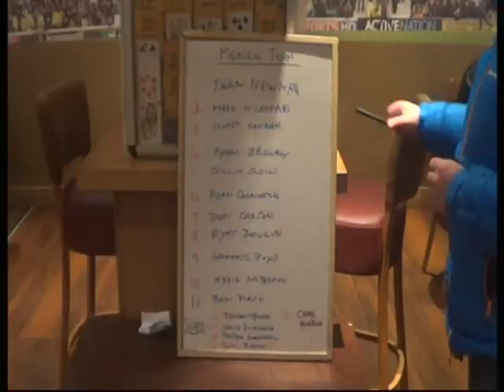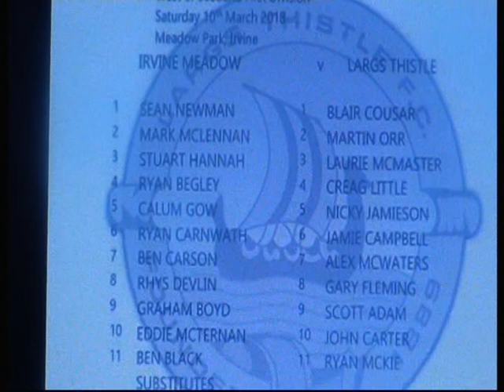1H ACTION IRVINE MEADOW 1 LARGS 0 (FT 2-1) WEST SUPER DIV 1 SAT 10TH MARCH 2018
1H ACTION IRVINE MEADOW 1 LARGS THISTLE  0 (FT 2-1)                           WEST SUPER DIV 1 SAT 10TH MARCH 2018
GOAL SCOIRER - IRVINE MEADOW - RYAN BEGLEY